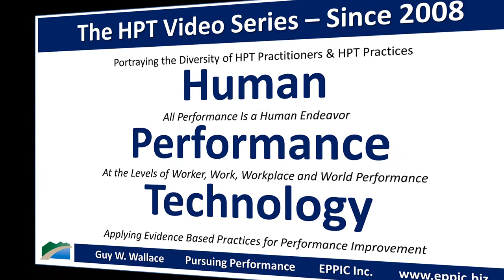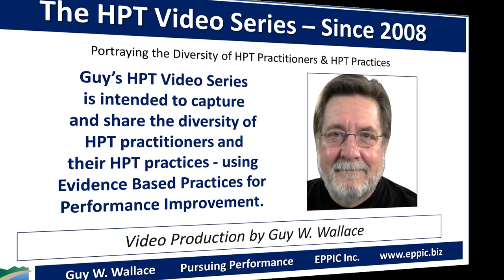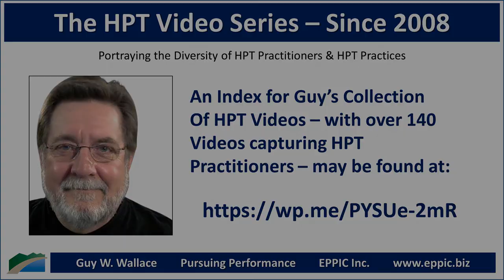HPT Video 2021 - Ken Yates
Zoom interview with Ken Yates by Guy W. Wallace, recorded on March 16, 2021, regarding Ken's background, education, career history, and how he came to an HPT - Human Performance Technology - and - Evidence-Based Practices approach in his work.